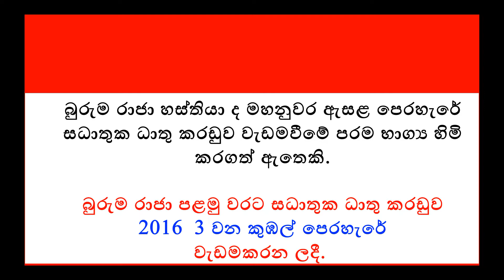බුරුම රාජා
මියන්මාර් අග්‍රාමාත්‍ය ලුතිනන් ජෙනරාල් තෙසිං යෙසිං මැතිතුමා විසින් 2007 වසරේ දී මහනුවර දළදා මාලිගයට පූජා කරන ලද හස්ථියෙකි. කලු ඇතා ලෙසද හදුන්වයි.